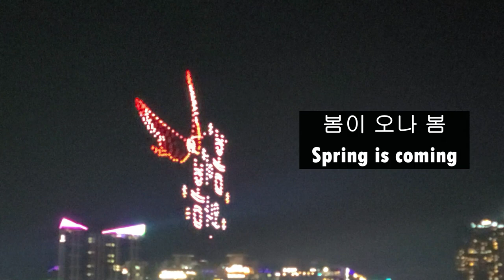드론쇼 Spring is coming. 봄이 오나 봄 부산드론쇼 Korean New Year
Cherry blossoms bloom and we go on a fun picnic.
Warm spring is coming, where you can ride a bike with your lover.
be happy

If you like the video, please encourage it by clicking the like button~